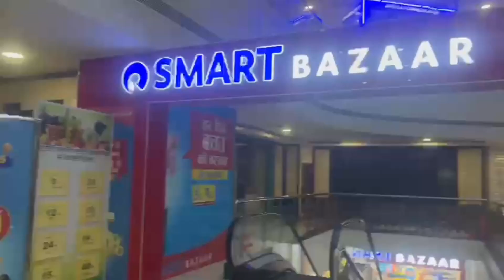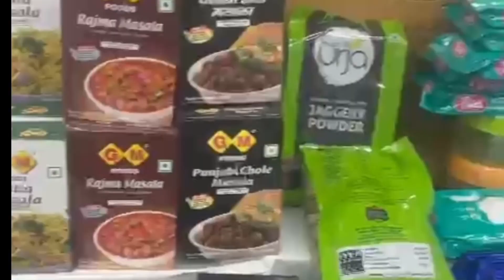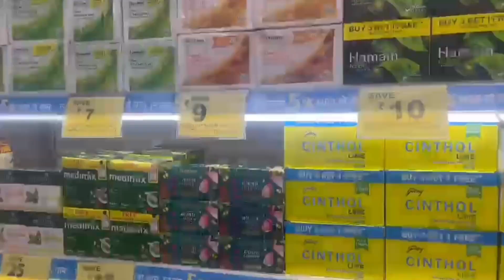Super Bajar 😲/MahaOffer/Pathan movie 🍿youtube